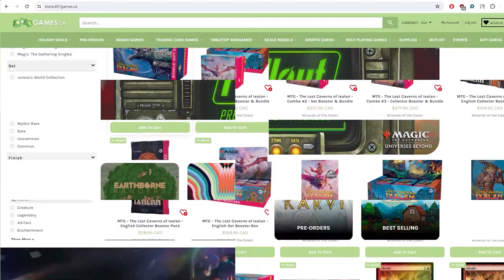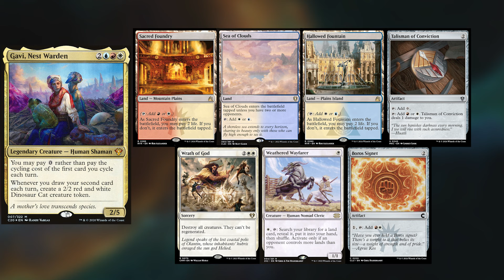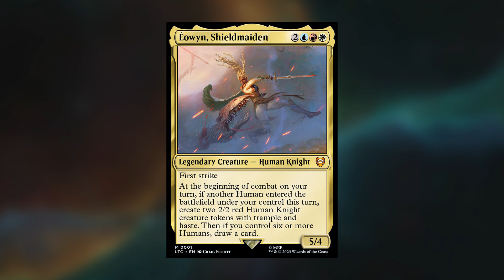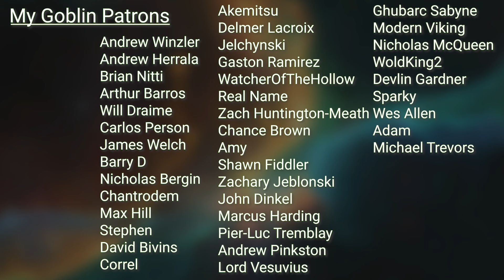Indominus Rex vs Thalia & The Gitrog Monster vs Éowyn vs Gavi EDH / CMDR game play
►Use the promotional code: MTGMUDDSTAH at CoolStuffInc to get 5% any order, at 401 Games to get 5% off of your first order of singles or sealed, or at ORIGINAL MAGIC ART